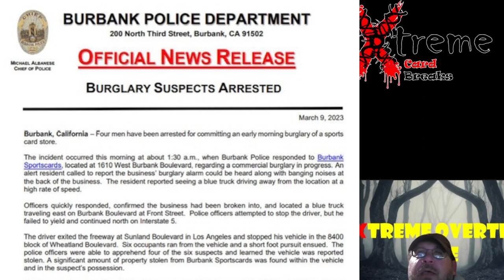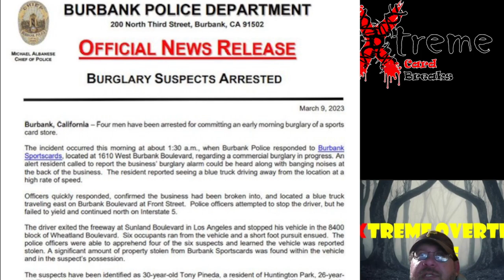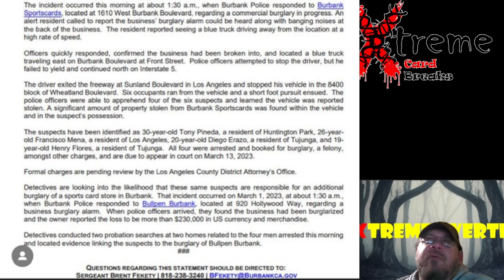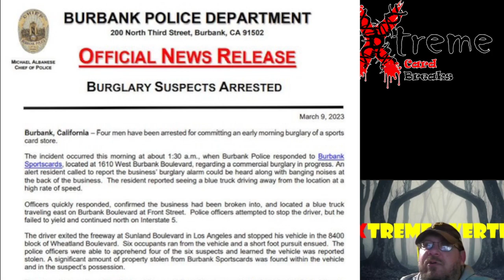Four Arrested into Burglary at Burbank Sports Card Store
1811 N Dixie Ave #104

Who do I collect:
Roberto Clemente
Michael Jordan
Nolan Ryan
Sidney Crosby
Vintage Cards